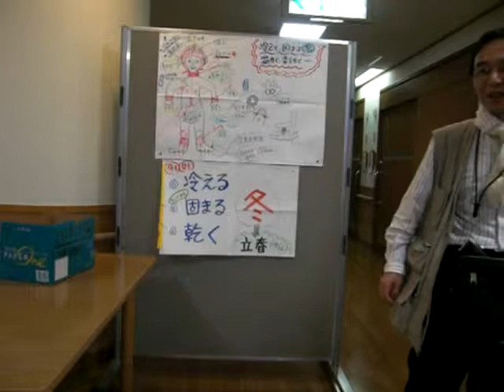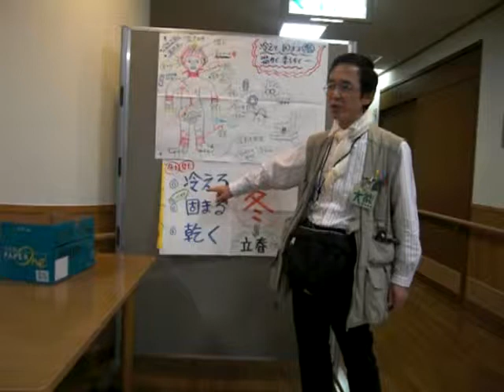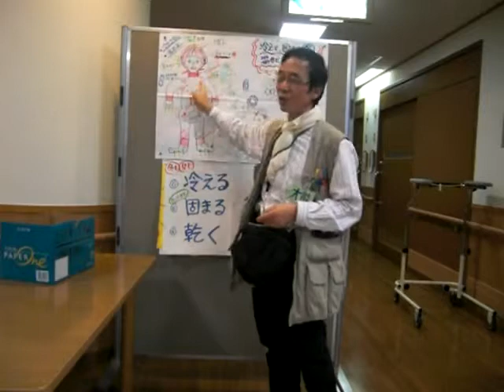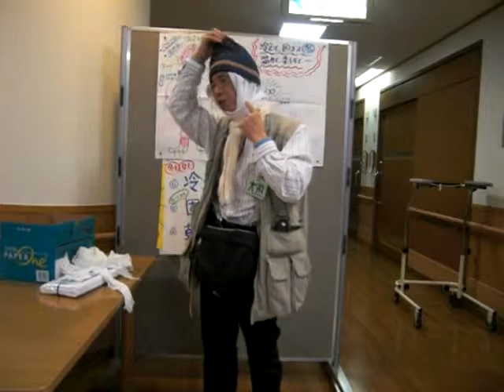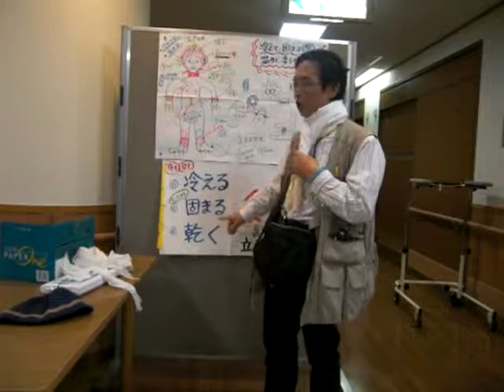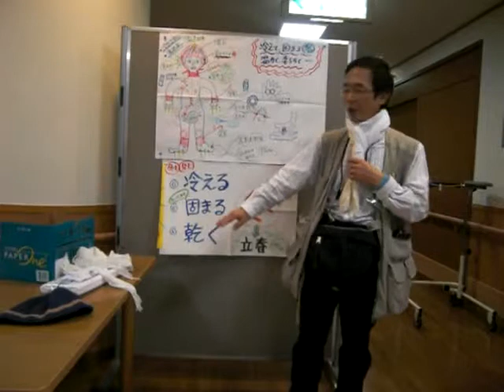首にさらしの布を巻いて冷え防止 健康講話081003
ライフタウンまび　　金曜夕方の二階フロアーでの講話。今回二回目。

二年前から、利用者にお勧めしているね1.4ｍのさらし布。首に巻いてもよしねほおかぶりしてもよし。
喉を冷やすと風邪をひきやすい。
耳を覆うと体の熱が逃げない。